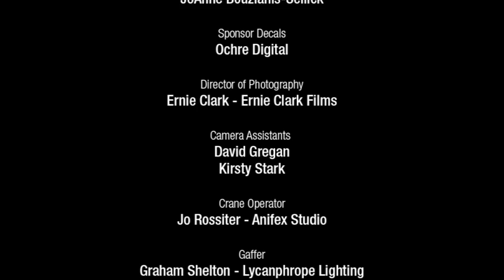BIKE AFRICA Trailer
Astonishing koala cycles through Africa.

On January 15, 2012 Australian school teacher Mark McNamara and Katie Dee, an Australian Koala, began a charity bike ride across Africa. Mark & Katie rode 8000 km all the way from Kampala to Cape Town to raise money for children made vulnerable by HIV and poverty in 85 South African communities.

Reedcomm together with 30 other film makers generously donated their services to create this wonderful video.

PLEASE SEND THIS VIDEO LINK TO FAMILY, FRIENDS AND COLLEAGUES TO HELP BUILD OUR GLOBAL VIRAL FUNDRAISING CAMPAIGN FOR ORPHANS AND VULNERABLE CHILDREN IN AFRICA.

Thanks for sharing the link for such a great cause.